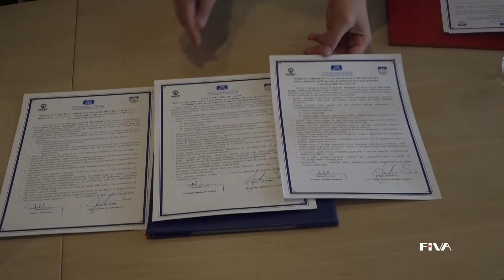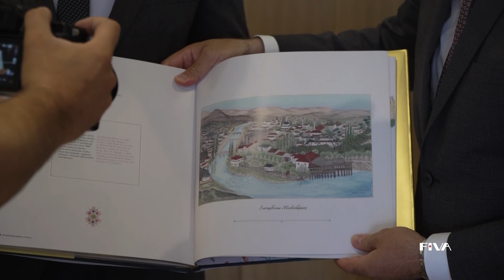Potpisan protokol o saradnji općina Novi Grad i Karatay u Konyi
Načelnik Općine Novi Grad Sarajevo Semir Efendić primio je delegaciju Republike Turske koja boravi u višednevnoj posjeti Bosni i Hercegovini, a tokom koje su, osim Sarajeva planirane i zvanične posjete Jablanici, Doboju i Srebrenici, te potpisivanje nekoliko sporazuma o saradnji općina u BiH i Turskoj. Delegaciju čine načelnici nekoliko turskih općina, a  predvodi je generalni sekretar Unije općina turskog svijeta (TDBB) Fahri Solak.